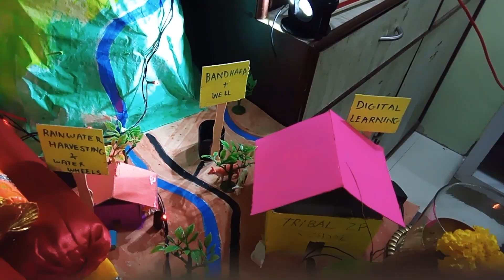7th Sept 2024, Ganpati decoration to showcase d work we r doing for d tribals🙏